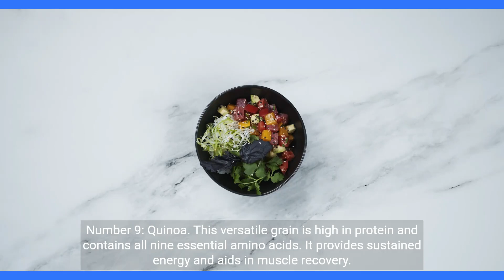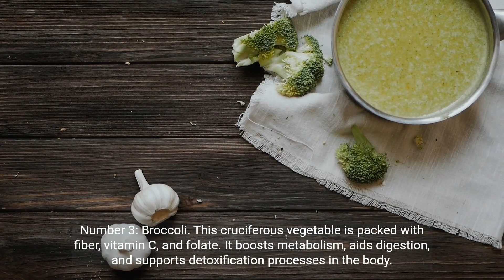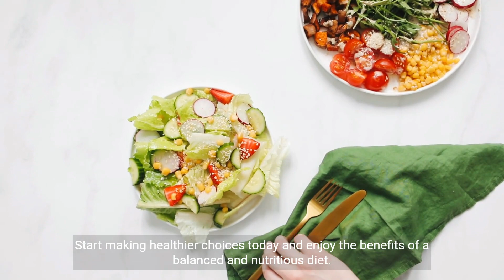Top 10 Foods for Weight Loss